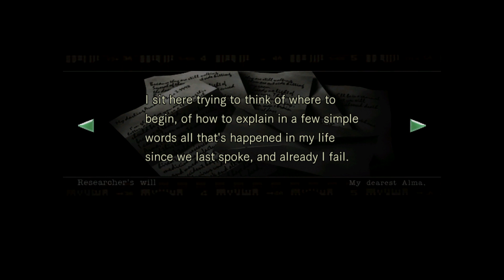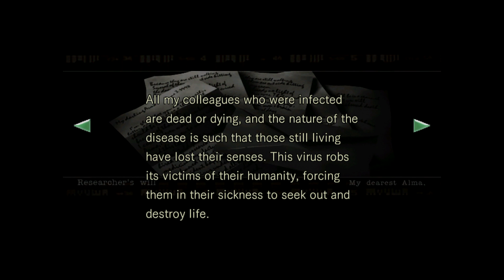Resident Evil HD Remaster - Part 9 - A Little Different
ly7kpeFFnuKE_Q